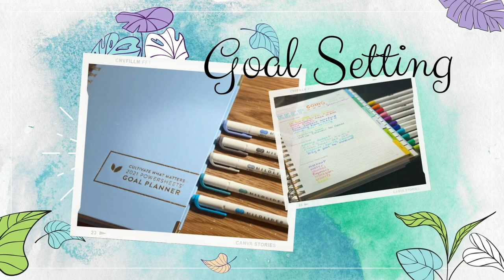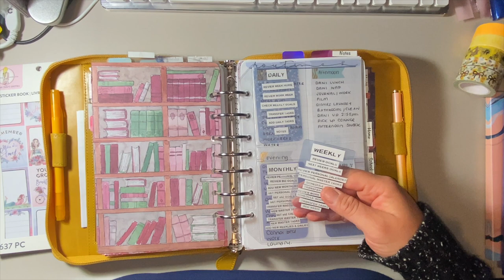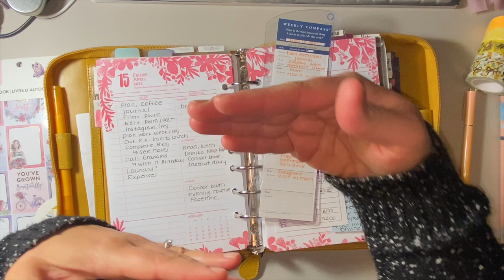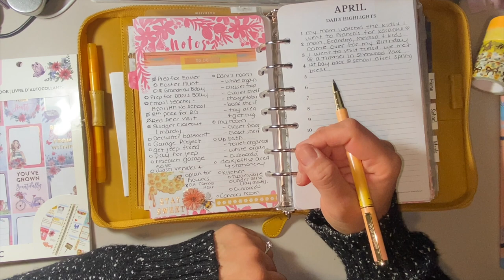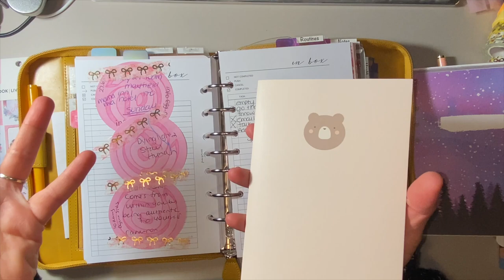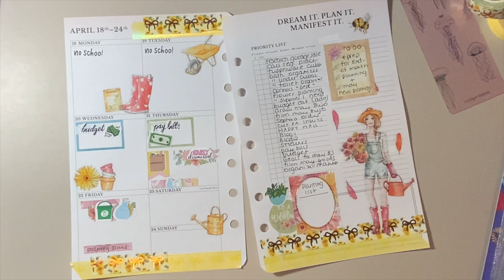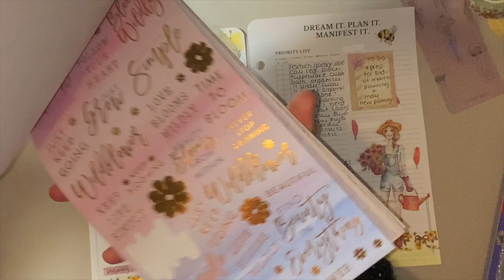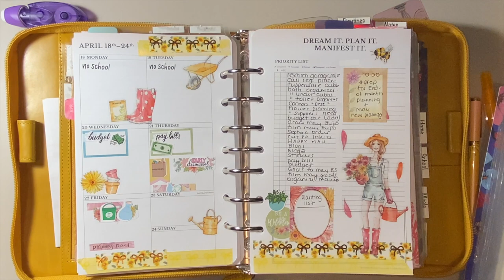Franklin Covey Planner || Plan With Me for April 18 - 24th, 2022!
Hi friends! Thanks for checking out today's video, Franklin Covey Planner || Plan With Me for April 18 - 24th, 2022! Golden Aspen Binder.

Cheers 🍻

CHAPTERS:
0:00 - 9:25 Intro
9:26 - 18:59 Review Goals
19:00 - 24:33 New Weekly Goals
24:34 - 33:06 Review Calender & Master Tasks
33:07 - 40:07 Talk about Changing BIZ planner
40:08 - 44:57 Weekly Plan & Brain Dump
44:58 - 55:30 Decorative Weekly
55:31 - 1:00:15 Outro

Sandra Dahl
Edmonton AB T5Y 2M9
CANADA

My Etsy Shop

cost to you if you choose to use my link. Thank you for your support!

1. Marvy LePlume 2 Brush Pen/Fineliners: (Primary) (Natural)

US Link: (Natural) (Bright) (Victorian) (Pastel)

Archer & Olive Get a discount on your entire order with the code SandraD10!

1. Coffee & Unicorns by Hanyao
2. Motivation by Henyao